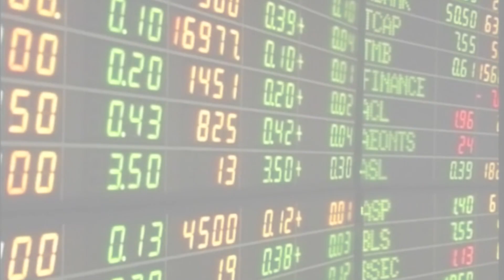"นพ.ทวีศิลป์"ยันไม่ถอดใจทำหน้าที่โฆษกศบค. :เกาะสถานการณ์ 14.30 น.(17-07-63)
13.03 น."สนธิรัตน์"อำลาตำแหน่งรมว.พอใจผลงาน1ปี
13.14 น.หุ้นเช้าปิดบวก4.26จุดวอลุ่ม1.9หมื่นล.
13.28 น."นพ.ทวีศิลป์"ยันไม่ถอดใจทำหน้าที่โฆษกศบค.
13.41 น."เทพไท"หนุนตั้งกมธ.รับฟังความเห็นนักศึกษา
13.50 น.พปชร.เตรียมหารือความชัดเจนโควตารมต.21ก.ค.